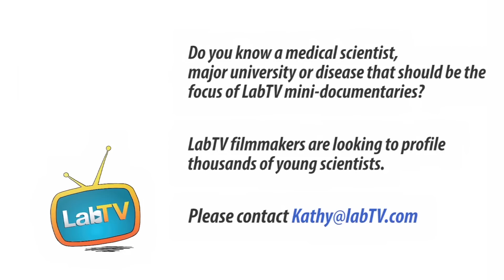Medical Research -- The Place To Be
Meet Sriram Kosuri, principal investigator & assistant professor in the Kosuri Lab at UCLA. Sriram's research involves synthetic biology, with the goal of making DNA writing and reading better and easier.